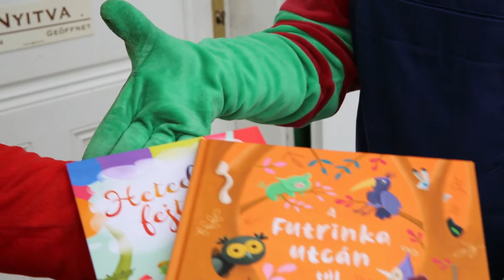BÁKK Manó a Bálint Ágnes Emlékházban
BÁKK Manó a VII.. Mesefesztivál előtt ellátogatott a Bálint Ágnes Emlékházba, ahol Németh Ágnes, Bálint Ágnes lánya fogadta és átadta neki a Manó Könyvek gondozásában megjelent Futrinka utcán túl című antológia kiadványt és foglakoztató füzetet.